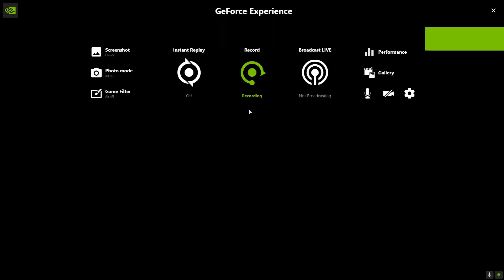RAW- BWS#6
Hendo BWS round 3 for wednesday league